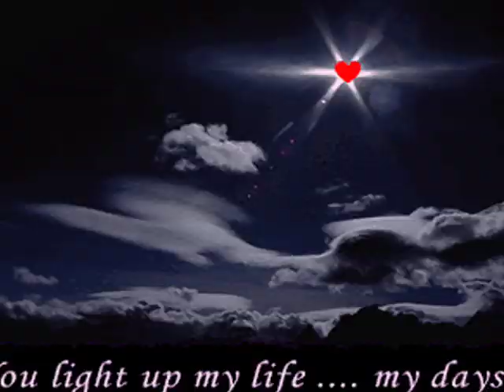VIDA - Roberto Moreira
Linda música onde se resume dizendo mais ou menos assim:
A vida é luz que ilumina e apaga ao mesmo tempo em que afaga. Viver sob a luz do evangelho traz luz para a alma. Só o amor tem essa luz que irradia: FORÇA, ESPERANÇA e HARMONIA. Seguir na caridade é viver. A prece purifica a alma.
Eu acho simplesmente linda!